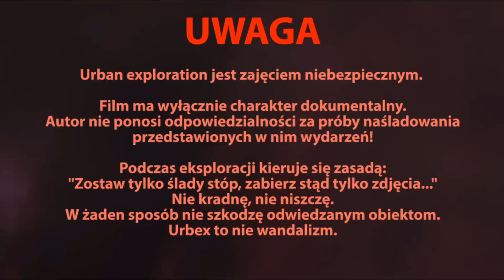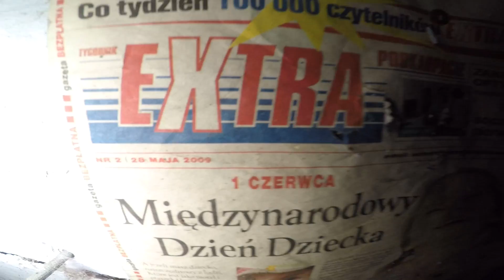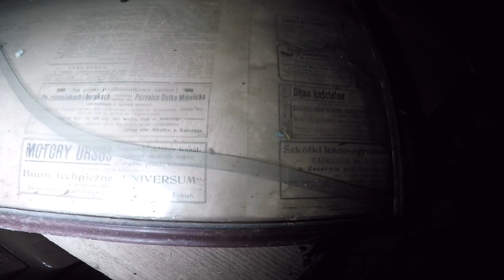Opuszczone domy na skraju lasu- BEZ GRANIC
Pytania o lokalizację obiektu będą banowane :) Nie wspominając o odpowiedziach na takie pytania!